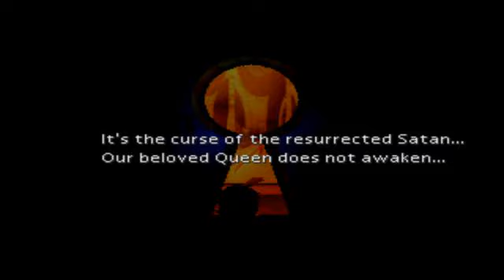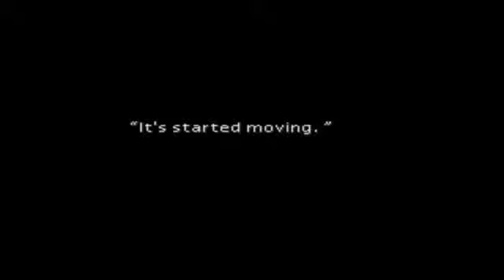Final Fantasy VII Walkthrough Part 7 - Honey Bee Inn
Final Fantasy VII Walkthrough Part 7. Hope You Enjoy

Final Fantasy VII follows protagonist Cloud Strife, a mercenary who initially joins the eco-terrorist rebel organization AVALANCHE to stop the world-controlling megacorporation Shinra from draining the life of the planet for use as an energy source. As the story progresses, Cloud and his allies become involved in a larger world-threatening conflict, facing off against Sephiroth, the game's main antagonist.